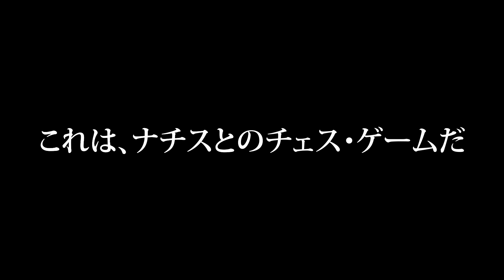映画『ナチスに仕掛けたチェスゲーム』予告編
7月21日に公開されるシュテファン・ツヴァイクの小説『チェスの話』を映画化した『ナチスに仕掛けたチェスゲーム』の日本版予告編とポスタービジュアルと場面写真が公開された。

■公開情報
『ナチスに仕掛けたチェスゲーム』
2023年7月21日（金）シネマート新宿ほか全国ロードショー
監督：フィリップ・シュテルツェル
原案：シュテファン・ツヴァイク
出演：オリヴァー・マスッチ、アルブレヒト・シュッへ、ビルギット・ミニヒマイアー
配給：キノフィルムズ
2021／ドイツ／ドイツ語／112分／カラー／5.1ch／シネマスコープ／原題：Schachnovelle／G／字幕翻訳：川岸史